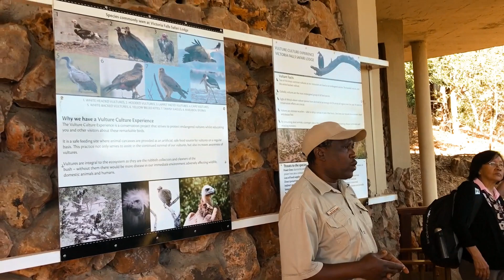My Wife's FIRST Trip to Victoria Falls in Zimbabwe - Brian Nhira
During his Zim19 Southern Africa Tour Brian Nhira took his wife Sonia Nhira to Victoria Falls for the first time.

Must credit: Prod. by Planethit Creative
Designed By Adil bazzi From Planethit Creative PROD

Track : Trackmanbeatz - Night Fire Jungle Dance